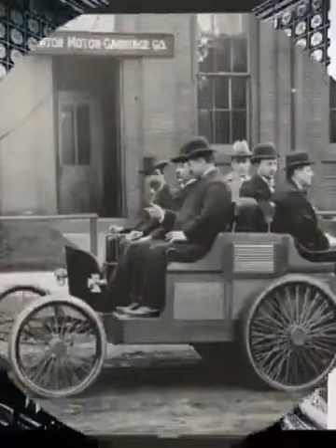PRAWDA O NASZEJ PRZESZŁOŚCI WYJDZIE NA JAW, NIE MOGĄ JEJ UKRYWAĆ W NIESKOŃCZONOŚĆ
Gdyby masy wiedziały i mogły tylko zrozumieć, co ukrywają i dlaczego. Nie wspominając już o cierpieniu i bólu, które spowodował. Wzniecali zamieszki na ulicach.

Jeśli Amerykanie kiedykolwiek dowiedzą się, co zrobiliśmy, będą nas ścigać po ulicy i linczować George Bush senior.

PODZIEL SIĘ TYM ZE WSZYSTKIMI